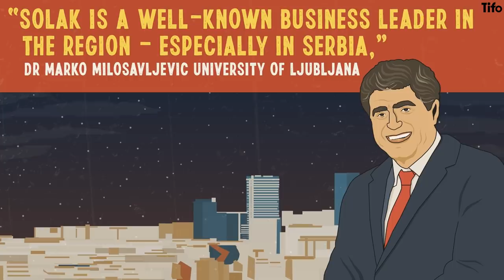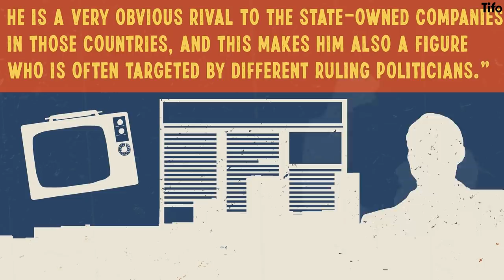Who are Southampton's New Owners?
Southampton have new owners. Sport Republic Ltd, backed by Serbian billionaire and television tycoon, Dragan Solak, and owned by former Brentford co-director of football Rasmus Ankersen, have purchased a majority share.

Southampton were once known for their savvy in the transfer market and their dedication to promoting from their youth teams. So will we see a return to that? Will we see the implementation of Brentford’s Moneyball-like approach? And how does Solak operate?

Written by Dan Sheldon, Matt Slater, Jay Harris & Seb Stafford-Bloor. Illustrated by Philippe Fenner.